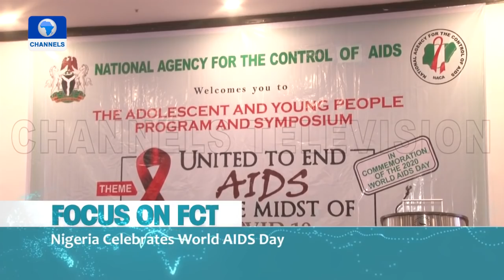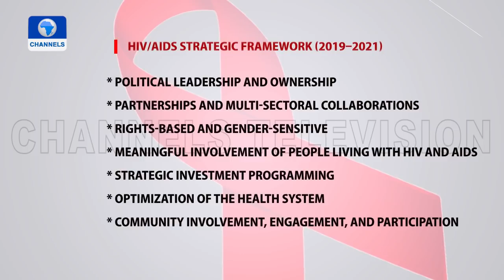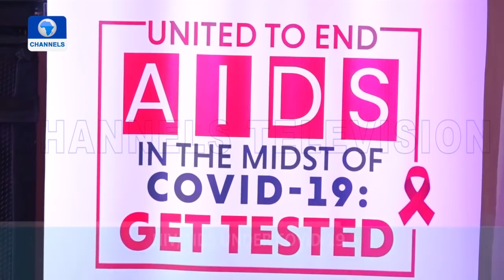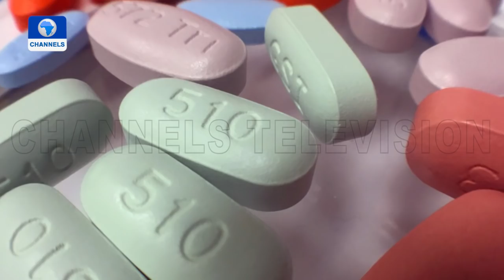Dateline Abuja | 05/12/2020